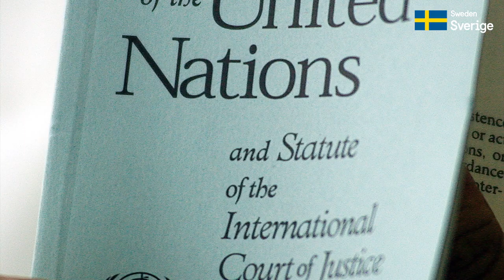Sweden in the UN Security Council: Transparency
During two years of SwedeninUNSC, we aimed to make a real difference

The UN Charter says ”We the Peoples” and Sweden invited “the Peoples” to the Security Council.